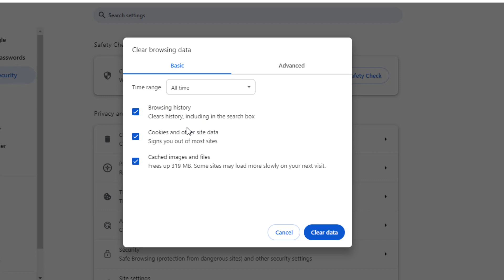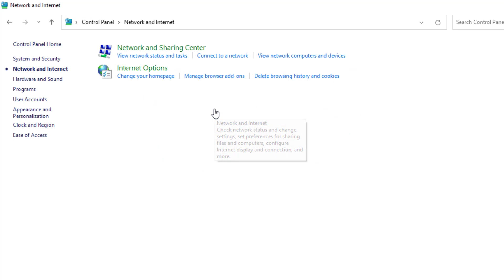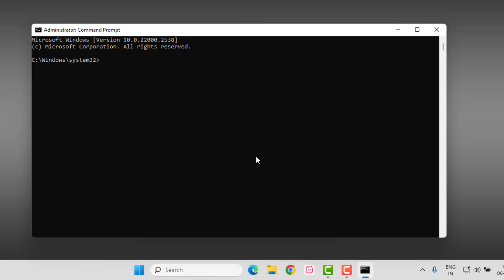How to Fix 404 Page Error in Google Chrome | Google Chrome Error in Windows 11/10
How to Fix 404 Page Error in Google Chrome in Windows 11/10

Best Recommendations
How to Turn Off Calculator | Calculator Tips & Tricks